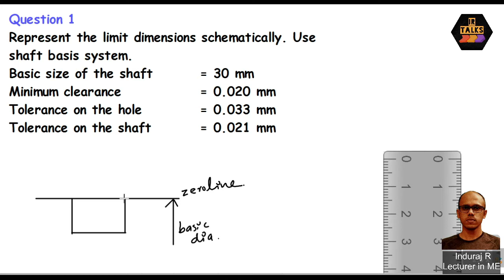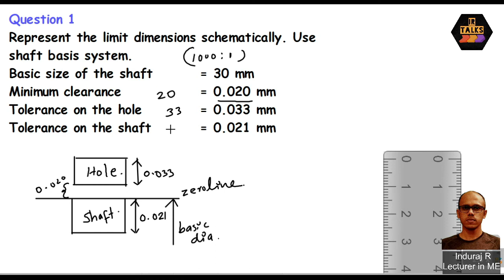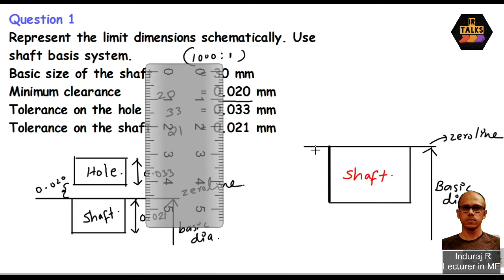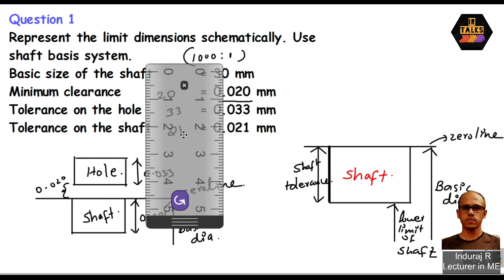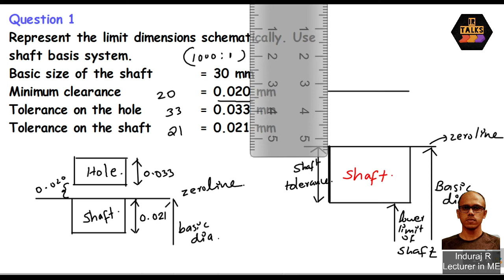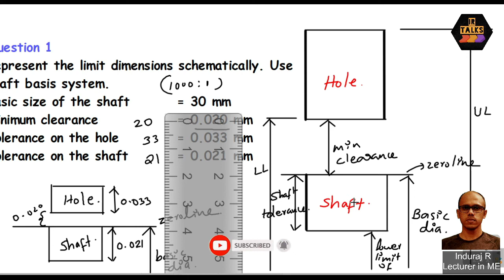PD008 Shaft basis - Problem 1 (Malayalam)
In this video a numerical example for shaft basis system is given with diagram. Explanation is in Malayalam.